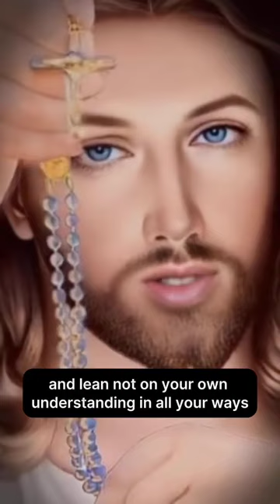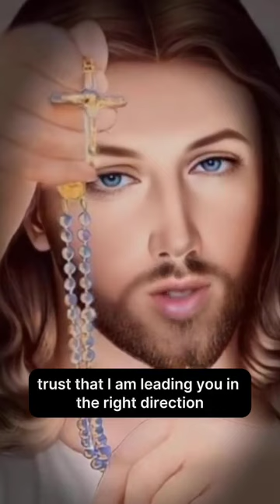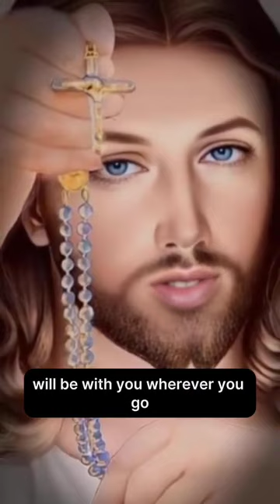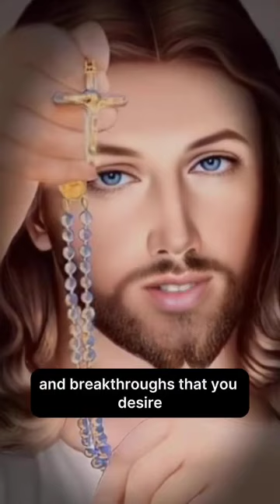prayer to end stagnation